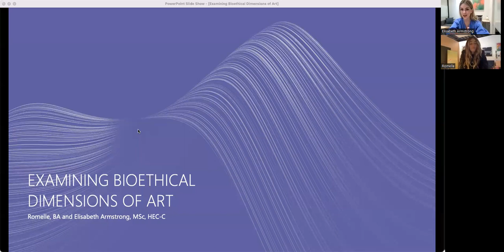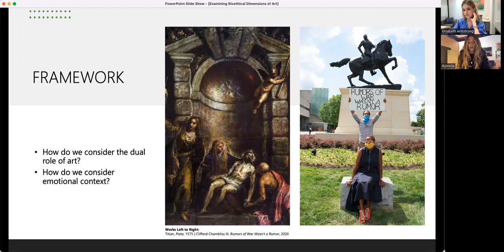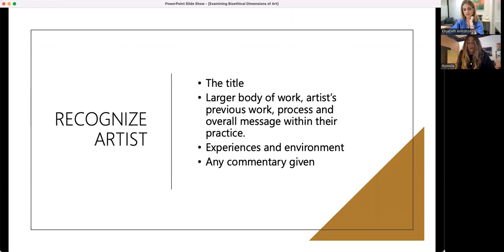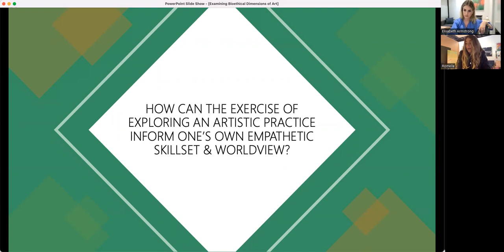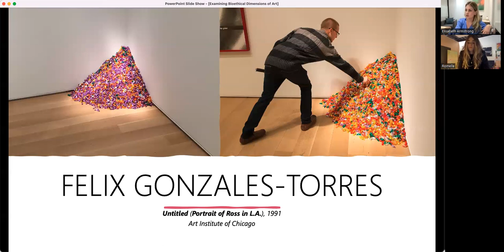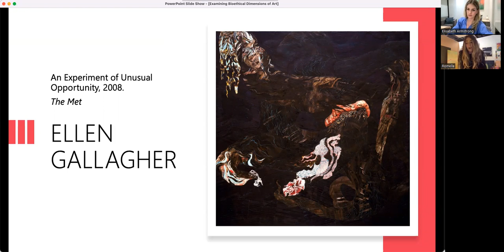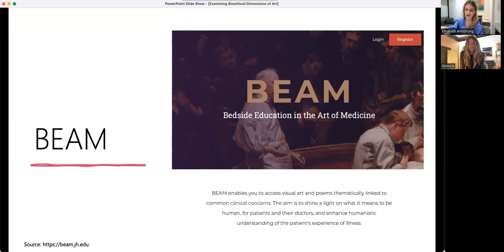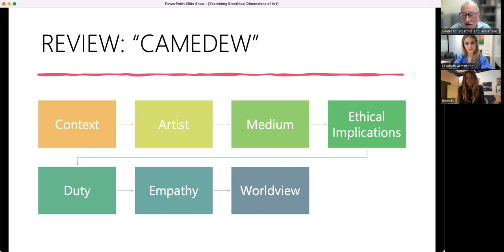Examining Bioethical Dimensions of Art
This presentation by bioethicist Elisabeth Armstrong, MSc, HEC-C and abstract painter ROMELLE on March, 28th, 2022 offered a framework for interacting with the bioethical dimensions of art; unpacking the dynamic connection between art, pain and care.

This Arts in Medicine event was hosted by the University of Colorado Center for Bioethics and Humanities.